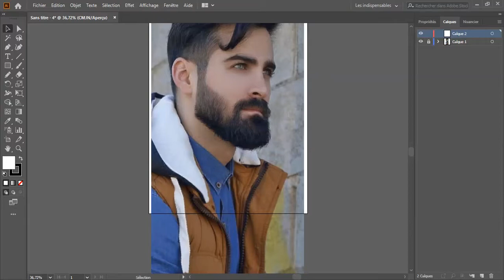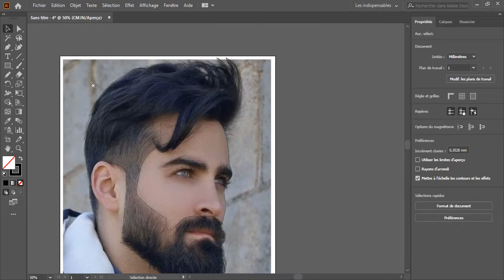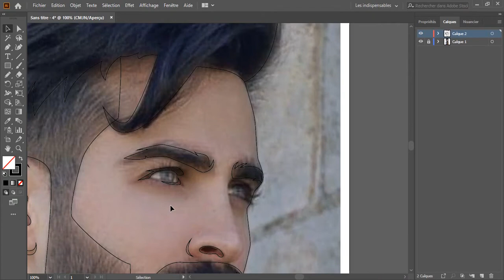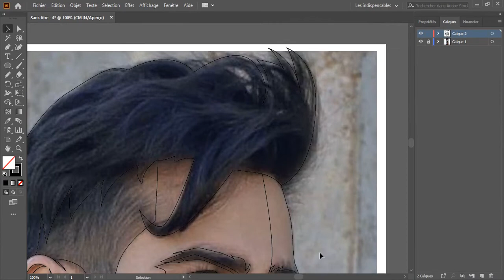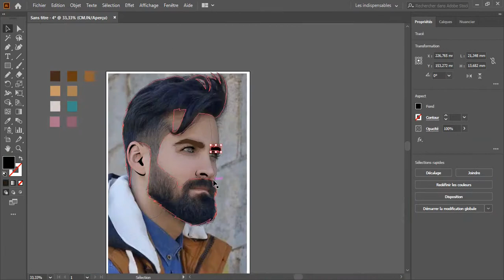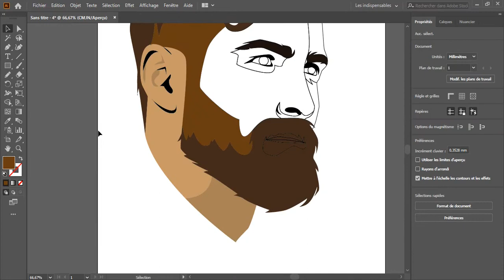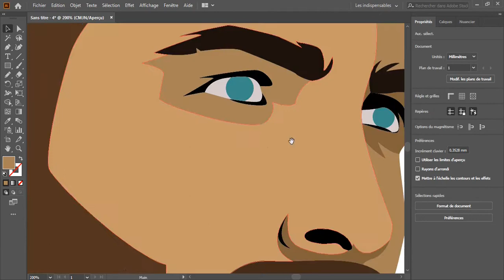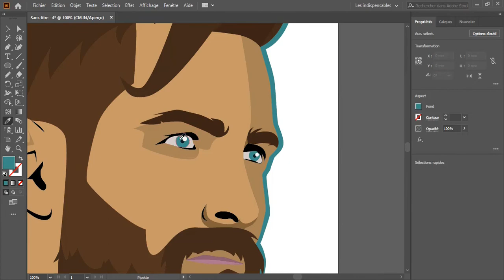Cartoon Portrait Logo | Adobe Illustrator Tutorial Time Lapse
Hello everyone! In this video you will learn how to make a cartoon portrait that you can use as a logo in Adobe Illustrator CC. This tutorial is mostly meant for people who know how to use adobe illustrator but if you are a beginner and want to try it out there is no problem. I will answer your questions in the comments.

Things I used to make this video:
-A computer (doesn’t have to be very good, mine is very old)
-A mouse
-Adobe Illustrator CC (I used the pen tool)

If you enjoyed it feel free to like and follow. And if you have any questions comment them and I will answer.